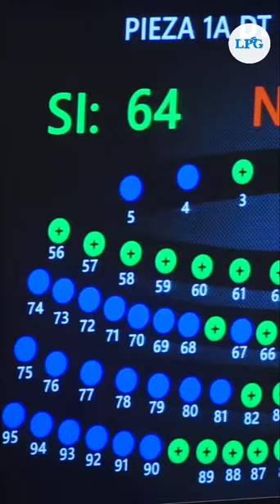Régimen de excepción en El Salvador cumple seis meses entre popularidad y críticas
Se cumplen seis meses desde que el gobierno implementó el régimen de excepción y aunque la medida tiene una amplia aprobación popular debido a la reducción en las cifras de homicidios, los expertos destacan los daños colaterales que también se han provocado a los derechos humanos.

¡Visítenos!